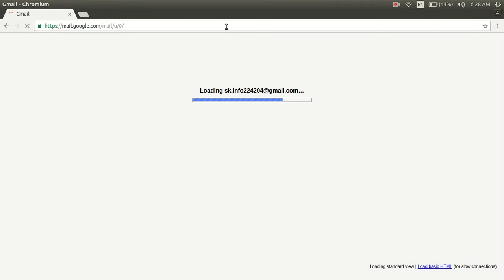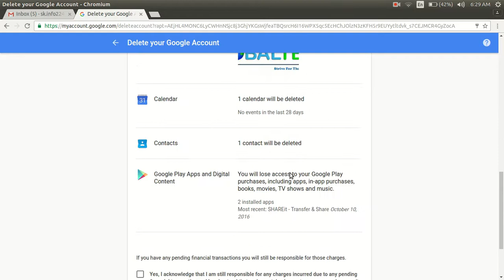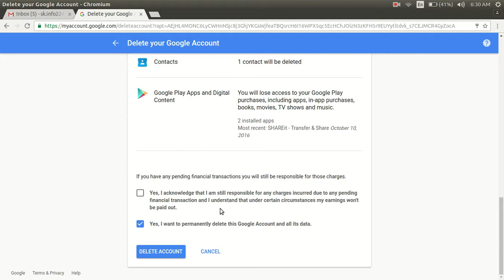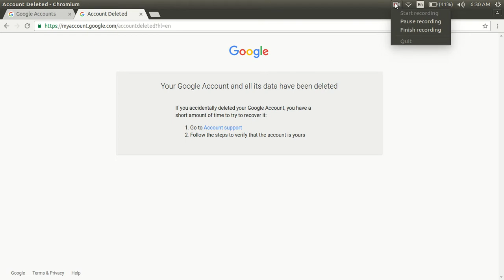How To Delete Gmail Account Permanently